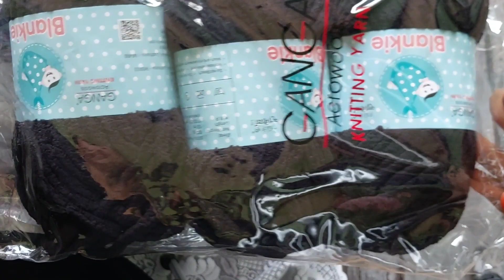UNBOXING - Wools (YARN HAUL)| ASMR | CLOUDNINE CROCHETS | SUBSCRIBE FOR MORE UPCOMING VIDEOS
HELLOO VIEWERS !

Its been so long since I have uploaded videos here..
hereafter I will try to be consistent in making videos and will upload it on regular basis.

Thank you for showering so much love when am in MIA.

I have been gathering so much ideas about making it so high.

Will release Crochet Patterns for Beginners and try to be in active in many ways.